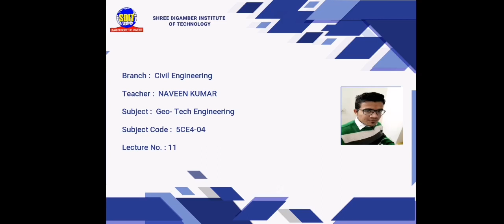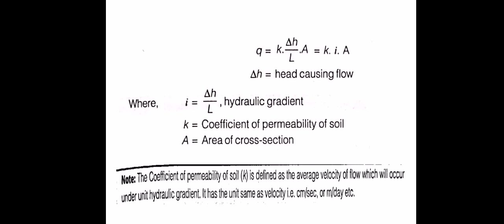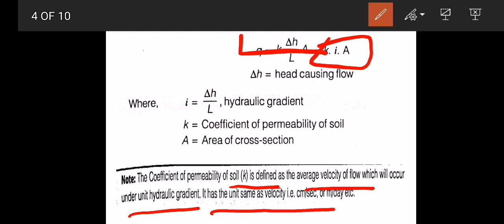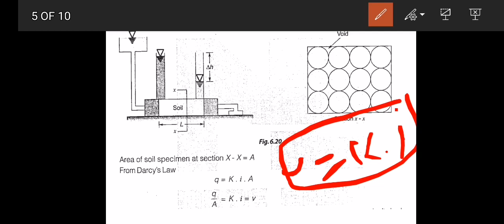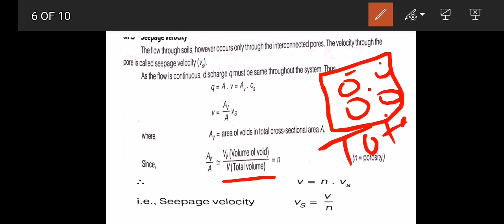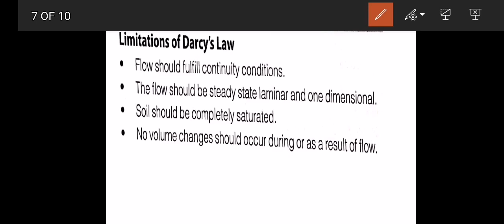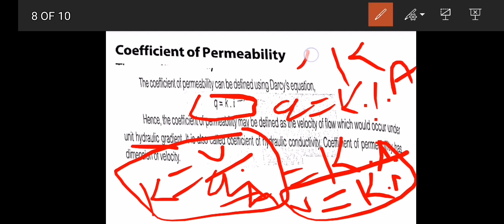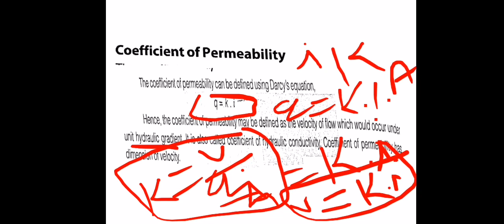VL-11_Permeability of Soil and it's Determination in Laboratory_Part-1_Geo-Technical Engineering